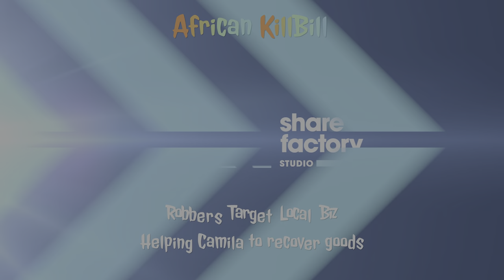Marvel's Spider Man Miles Morales | Robbers target Local Biz | 4K HDR 60 FPS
Robbers target local biz, helping Camila to recover the stolen goods.

I Share and Live Stream all my game plays directly from the PS5, same time it will be streamed to YouTube, Twitch and Facebook.

Follow me on below social media networks.